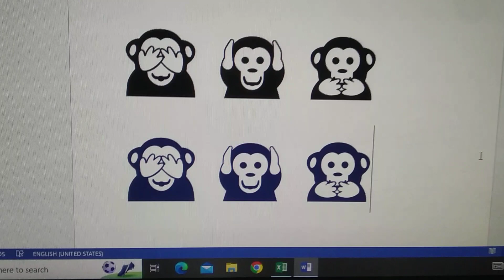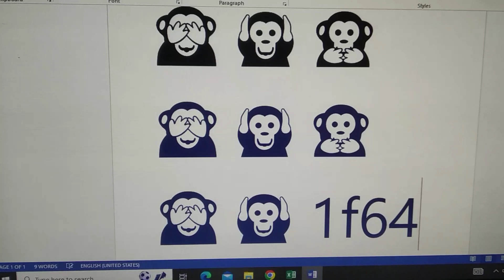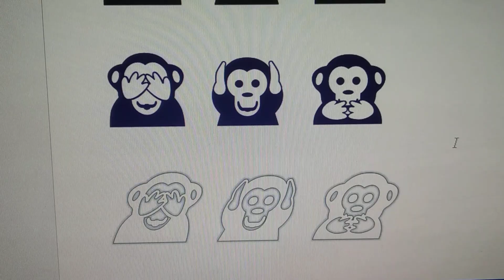How to create Gandhi ji k 3 bandar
Learn How to create Gandhi ji k 3 bandar
gandhi ji k 3 bandar kese banaye,
 gandhiji ke teen bandar,gandhi,
monkey symbol kese banate h,
how to make bamboo craft,
how to make bamboo art,
mahatma gandhi story,
winword me monkey symbol kese banate h,
how to make,mahatma gandhi,
150th birth anniversary of gandhi,
how to make scrunchie at home
controversial stories of mahatma gandhi,
biography of mahatma gandhi in hindi,
gandhis three monkey,thara bhai bandar,
what to do when bored,
how to make scrunchie